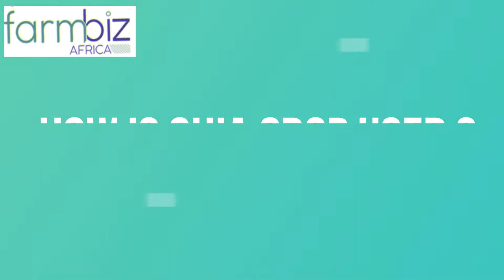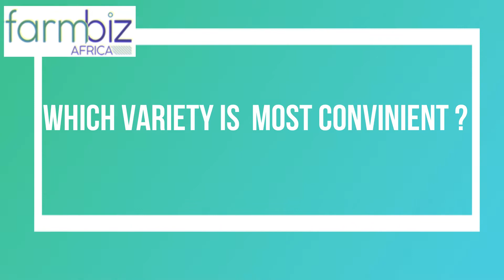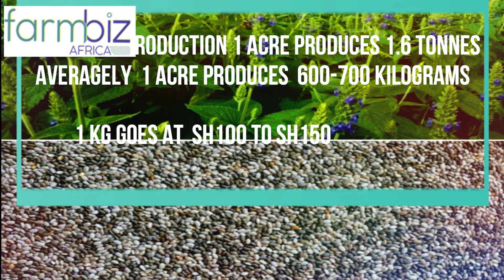Chia seeds farming.